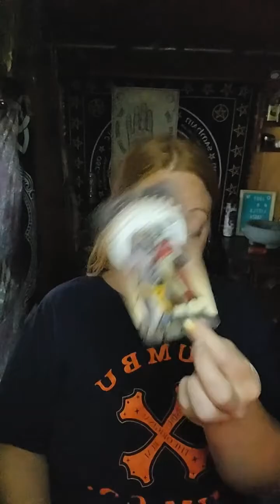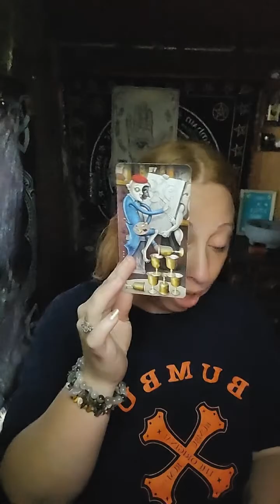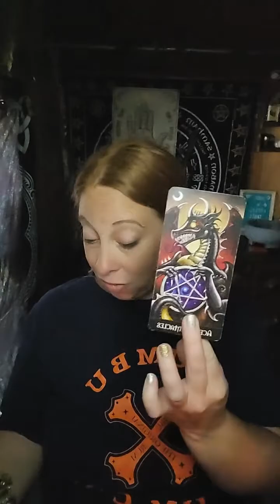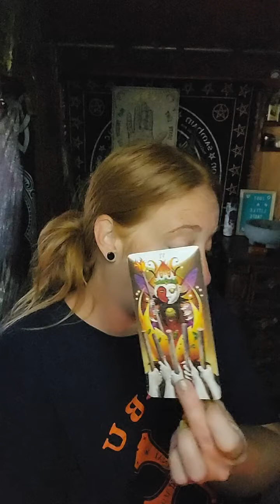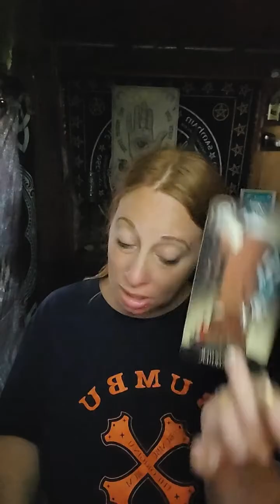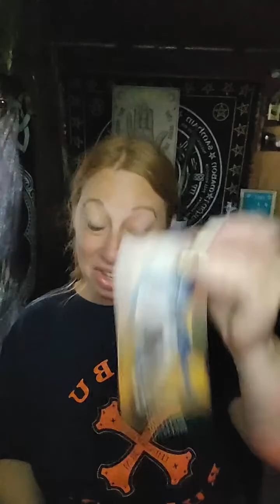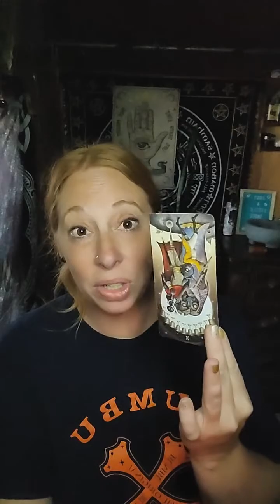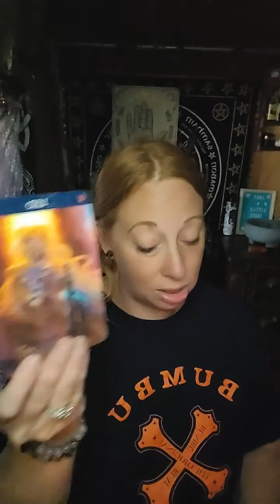The T'Witches Daily horoscopes What in the?!?!.....Full moon energy is here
Hello and Welcome to Twitches!
if you enjoy the vibe and content like and follow ✨️
Catch me daily M-F 830am EST for morning T'Witch daily horoscopes on Tiktok. Daily meant for you messages, love readings, and more

If you enjoy the tribe vibe please following me on other platforms 🖤

Leo ♌️ 1:28
Virgo ♍️4:16
Libra ♎️ 8:15
Scorpio ♏️ 13:00
Sagittarius ♐️ 19:00
Capricorn ♑️ 25:25
Aquarius ♒️ 31:55
Pisces ♓️ 38:15
Aries ♈️ 42:54
Taurus ♉️ 48:44
Gemini ♊️ 56:18
Cancer ♋️ 1:04:46